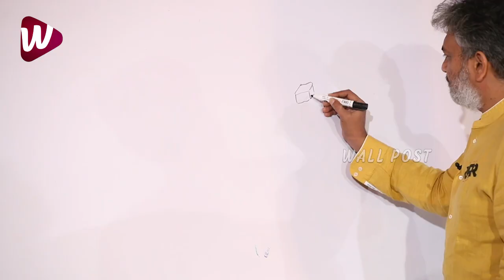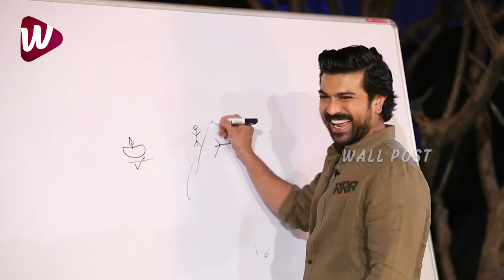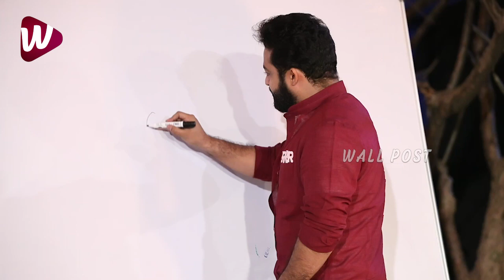Hilarious Fun: Ram Charan Draw A Funny Picture Of Deepika Padukone | Jr Ntr | RRR Movie | Wall Post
Hilarious Fun: Ram Charan Draw A Funny Picture Of Deepika Padukone | Jr Ntr | RRR Movie